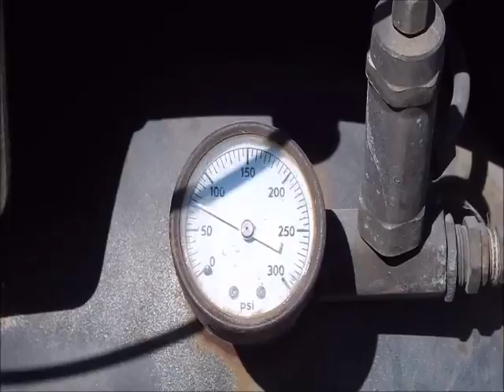2005 FORD F550 For Sale